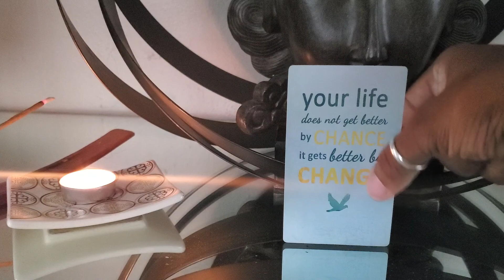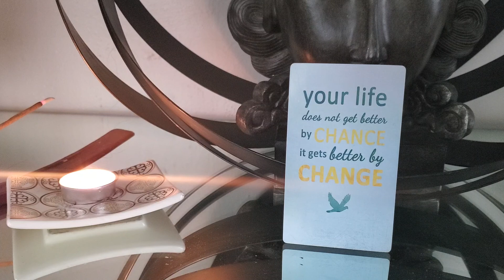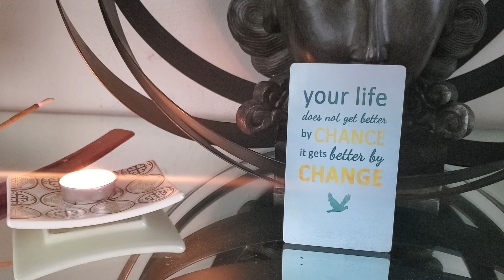Relationship Message From The Universe